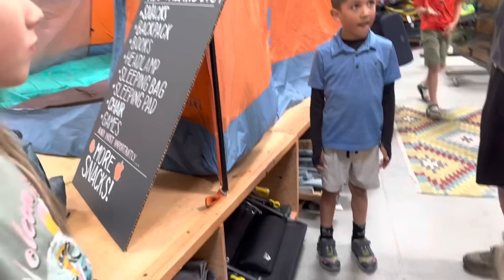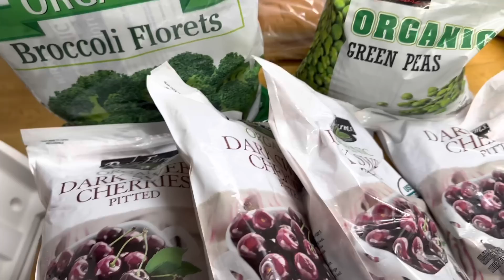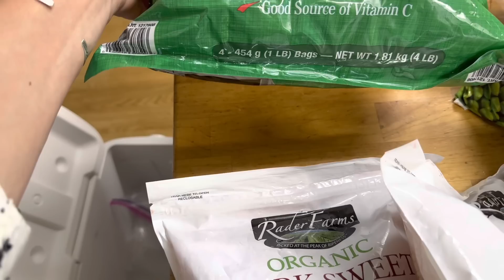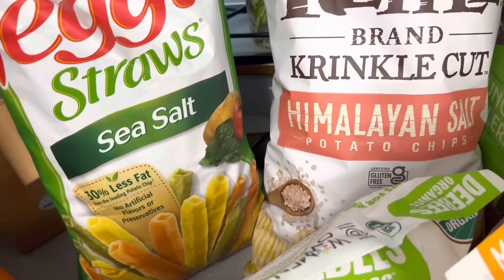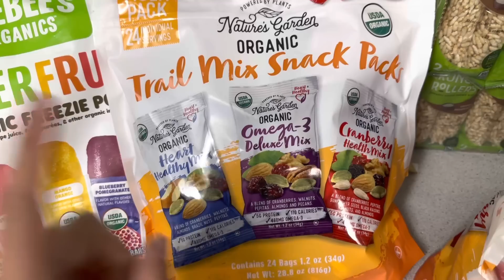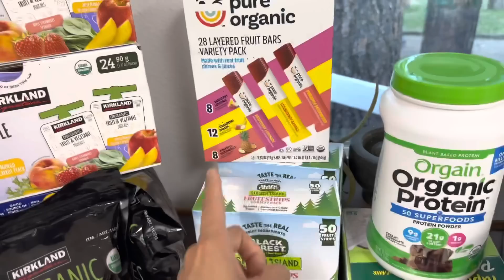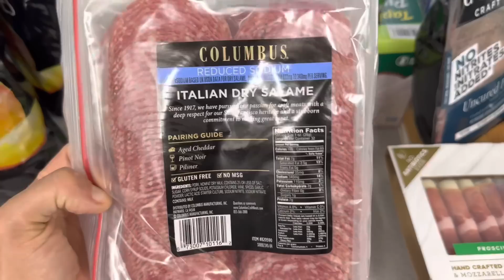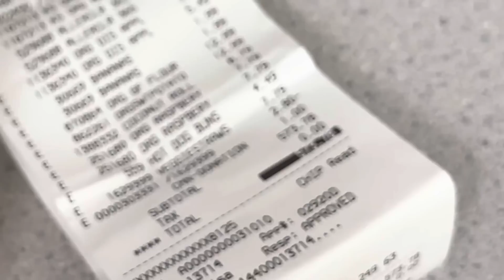COSTCO Grocery Haul To Restock My Pantry (Shop With Me)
Costco Grocery Haul and Shop with Us to restock our Large Family pantry!  I share my haul with you! We made it a full day of family errands. Aaron recently had eye surgery so he had a follow up for that. Also needed to shoot his bow and have it checked out to hopefully avoid another incident.

Kalebs Story and Support for his medical bills and ling road to recovery.

My Bread Machine

Mountain Rose Herbs for herbal teas and other herbal goods

Facebook Katie Rowe
Facebook Rowes Rising

Shipping Address:
Katie Rowe